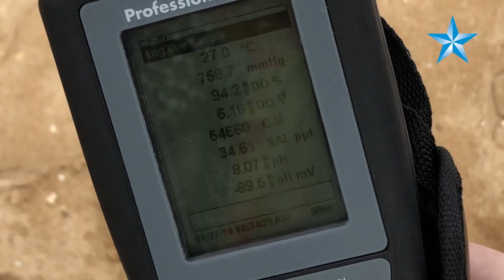Bacteria spikes at Hawaii beaches mystify, alarm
Recent spikes in levels of bacteria at Hawaii beaches have raised public concern. Pick up Friday's paper to read the full story.